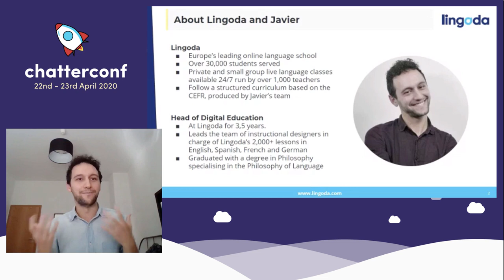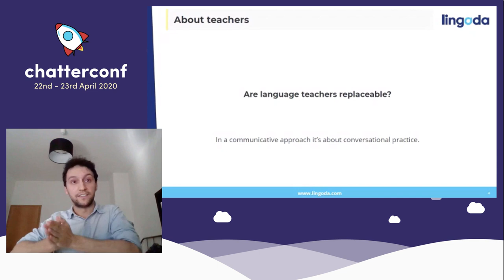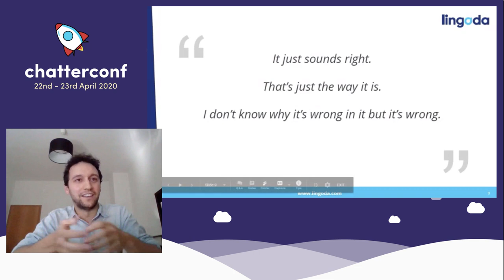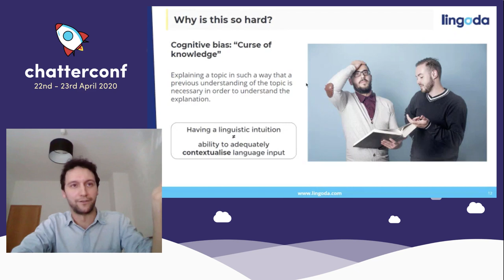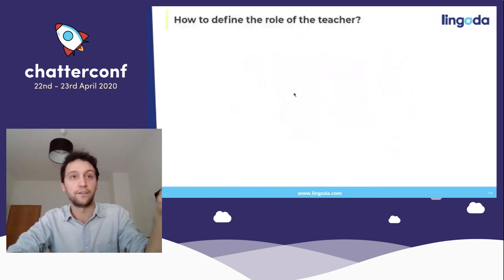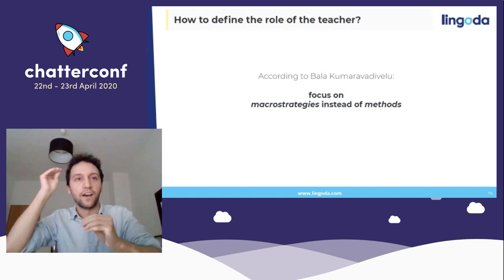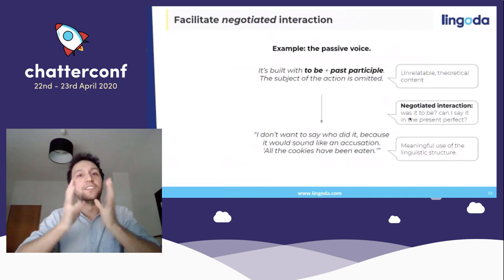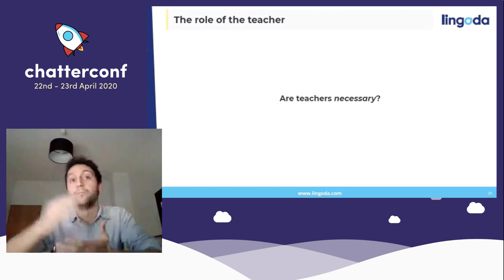Are Language Teachers Replaceable?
The answer to the title of this keynote is very simple: no. No advance in language learning methodology, instructional design or educational technology has come even close to competing with the effectiveness of a qualified teacher. As Javier will explain, the expertise of a teacher in language learning has been redefined in the last decade towards the role of a facilitator and online language learning should profit from that.